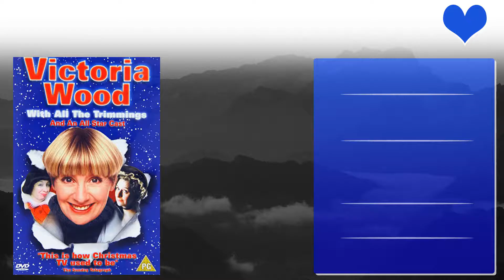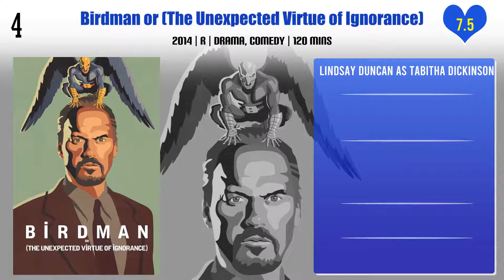Lindsay Duncan Top 10 Movies | Best 10 Movie of Lindsay Duncan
Top 10 Movies of Lindsay Duncan

Find the list of movies by Lindsay Duncan you can find more information, movie trailers, posters, reviews, youtube links in below link.

Pl. Comment down your favorite movie of Lindsay Duncan